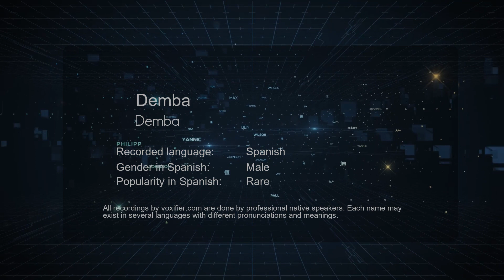How to Pronounce Demba (Demba) in Spanish - Voxifier.com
This is the Spanish pronunciation, gender, and phonetics recording of the name Demba (Demba). The same name may exist in other languages with different pronunciations. Check the meaning of name along with other possible pronunciations or similar names for free Voxifier uses the help of expert linguists to simplify pronunciations by replacing some special sounds with sounds more commonly available across all languages.